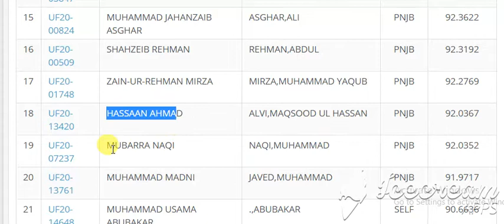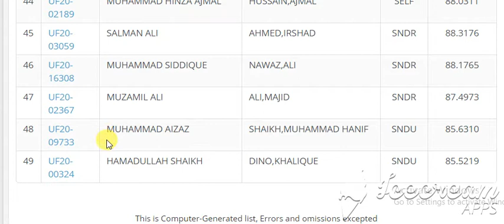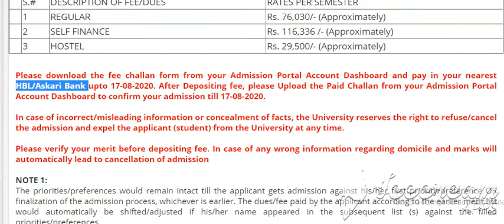Political Science First Merit List for Undergraduate Programme (Fall-2020)Political Science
Political Science
   1 REGULAR Rs. 76,030/- (Approximately)
   2 SELF FINANCE Rs. 116,336 /- (Approximately)
   3 HOSTEL Rs. 29,500/- (Approximately)

Search:
# ID NAME FATHER QUOTA AGGREGATE
1 UF20-11846 IRAJ ASLAM ASLAM,MUHAMMAD AJK 89.7968
2 UF20-12269 MUHAMMAD SIDDIQUE KHAN,ZAITO BLCH 90.0636
3 UF20-16234 SIRAJ UD DIN WAZIR KHAN,KHANANDAN FATA 89.8364
4 UF20-00695 FAISAL HAYAT GUL,AMANI FATA 89.7143
5 UF20-00284 ZUBAIR MUHAMMAD KHAN KHAN,AMIR MUHAMMAD KPK 93.3364
6 UF20-04226 MUHAMMAD JAMIL KHAN KHAN,MUHAMMAD RASHID KPK 92.7727
7 UF20-16514 NOOR-E-FATIMA . SHAH,NAYYAR HUSSAIN KPK 92.7095
8 UF20-17153 FATIMA ASIF ABBAS,ASIF MERT 93.9893
9 UF20-00980 KASHF ISHTIAQ KHAN,ISHTIAQ AHMAD MERT 93.4136
10 UF20-06219 SAMANA MEHMOOD MEHMOOD,MIAN ROHAIL PNJB 93.2553
11 UF20-03395 MOHAMMAD AZHAR MEHMOOD DITTA,PEERAN PNJB 93.2262
12 UF20-06439 MUHAMMAD SAFAAN RASHID HAFEEZ,MUHAMMAD RASHID PNJB 92.9760
13 UF20-07136 SAMEE ULLAH JAFAR HASSAN,JAFAR PNJB 92.7032
14 UF20-03847 DANIAL AHMAD HUSSAIN,FAZAL PNJB 92.6169
15 UF20-00824 MUHAMMAD JAHANZAIB ASGHAR ASGHAR,ALI PNJB 92.3622
16 UF20-00509 SHAHZEIB REHMAN REHMAN,ABDUL PNJB 92.3192
17 UF20-01748 ZAIN-UR-REHMAN MIRZA MIRZA,MUHAMMAD YAQUB PNJB 92.2769
18 UF20-13420 HASSAAN AHMAD ALVI,MAQSOOD UL HASSAN PNJB 92.0367
19 UF20-07237 MUBARRA NAQI NAQI,MUHAMMAD PNJB 92.0352
20 UF20-13761 MUHAMMAD MADNI JAVED,MUHAMMAD PNJB 91.9717
21 UF20-14648 MUHAMMAD USAMA ABUBAKAR .,ABUBAKAR SELF 90.6636
22 UF20-13281 AMEER AFZAL KHAN AHMAD,SHAKEEL SELF 89.5364
23 UF20-12903 KHOWLA FARHAD .,FARHAD SELF 89.5273
24 UF20-08596 IBRAR AHMAD RAUF,GUL SELF 89.5091
25 UF20-04350 KALEEM MUHAMMAD MUHAMMAD,KHYAL SELF 89.4727
26 UF20-00334 SAJAL FATIMA AHSAN,MUHAMMAD NAVEED SELF 89.2061
27 UF20-04148 HAMDAN AHMAD SHAUKAT,MUHAMMAD IRFAN SELF 89.0675
28 UF20-03414 MUHAMMAD FASIH ASGHAR ASGHAR,MUHAMMAD SAGHEER SELF 88.9674
29 UF20-09078 SIDRA RAFIQ KHAN,MUHAMMAD RAFIQ SELF 88.8905
30 UF20-12987 KHADIJA FARHAD .,FARHAD SELF 88.7455
31 UF20-00926 KASHIF MEHMOOD MINHAS,ARSHAD SELF 88.7273
32 UF20-09998 MUHAMMAD HUSSAIN ALI ALI,MUHAMMAD SELF 88.5727
33 UF20-15558 MAIDA RASHID KHAN,MUHAMMAD RASHID SELF 88.5364
34 UF20-08530 KALEEM ULLAH TAYYAB,MUHAMMAD SELF 88.4909
35 UF20-05998 FAZAL HALEEM SALEEM,MUHAMMAD SELF 88.4818
36 UF20-06096 NAVEED UR REHMAN WALI,JAN SELF 88.4455
37 UF20-06640 SAFI ULLAH KHAN KHAN,BASHIR SELF 88.4091
38 UF20-00932 MALIK SHAN AHMAD AHMAD,IFTIKHAR SELF 88.3182
39 UF20-08427 ZAID ZAKIR HUSSAIN,ZAKIR SELF 88.3091
40 UF20-16937 MONEEB ARIF ARIF,MUHAMMAD SELF 88.2356
41 UF20-10228 MUHAMMAD AWAIS SAID,LAL SELF 88.1273
42 UF20-05783 MUHAMMAD TANVEER KHAN KHAN,UMAR HAYAT SELF 88.1091
43 UF20-10387 MUHAMMAD AWAIS RAHMAN,BACHA SELF 88.0455
44 UF20-02189 MUHAMMAD HINZA AJMAL HUSSAIN,AJMAL SELF 88.0311
45 UF20-03059 SALMAN ALI AHMED,IRSHAD SNDR 88.3176
46 UF20-16308 MUHAMMAD SIDDIQUE NAWAZ,ALI SNDR 88.1765
47 UF20-02367 MUZAMIL ALI ALI,MAJID SNDR 87.4973
48 UF20-09733 MUHAMMAD AIZAZ SHAIKH,MUHAMMAD HANIF SNDU 85.6310
49 UF20-00324 HAMADULLAH SHAIKH DINO,KHALIQUE SNDU 85.5219